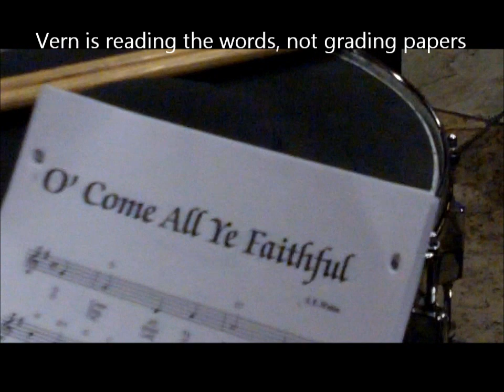OTSMA O Come All Ye Fateful